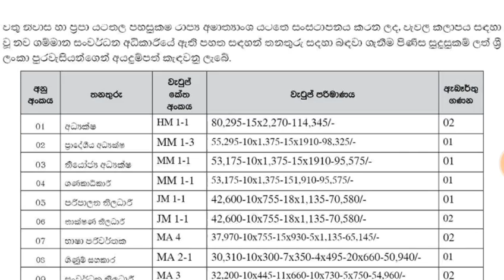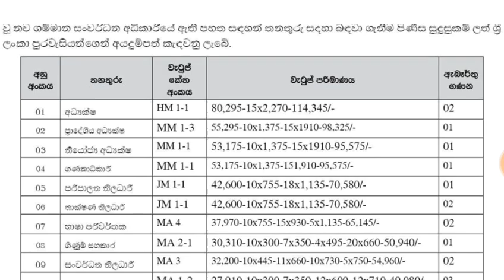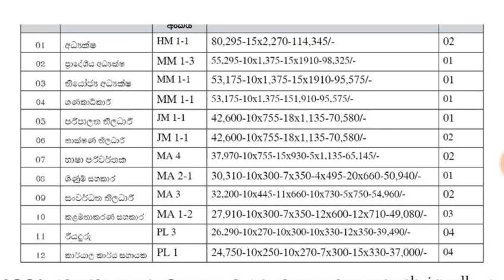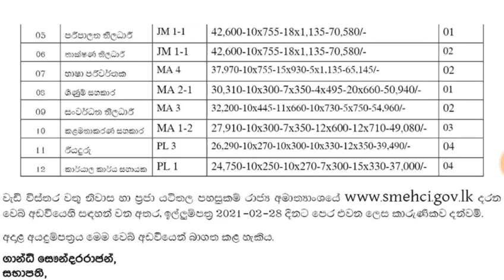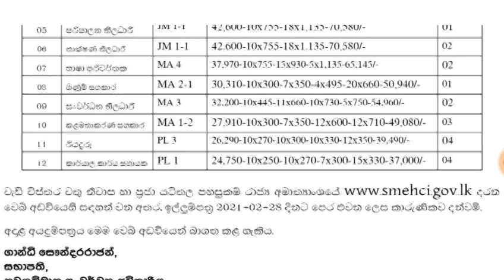Vacancies of State Ministry of Estate Housing and Community Infrastructure | Jobs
This Video Regarding Vacancies  of State Ministry of Estate Housing and Community Infrastructure | Vacancies | Shan Creation | Jobs

Download Application...